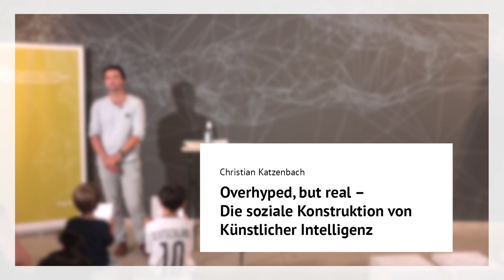Overhyped, but real – Die soziale Konstruktion von Künstlicher Intelligenz | Christian Katzenbach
Künstliche Intelligenz (KI) ist derzeit in aller Munde. Unternehmen und Politik, Start-up-Gründer*innen und Expert*innen erklären, dass KI fundamental verändern wird, wie wir morgen leben, kommunizieren, arbeiten und reisen.

In seinem Vortrag zur Langen Nacht der Wissenschaften zeigt Christian Katzenbach, dass die weitere Entwicklung nicht nur von technischen Neuerungen abhängt. Wir konstruieren bereits heute Probleme, für die wir morgen Lösungen brauchen. Sind wir bereit, unsere Städte zu verändern, um autonome Fahrzeuge zu ermöglichen? Soll Hate Speech auf Plattformen automatisch herausgefiltert werden, so wie Spam in E-Mails?